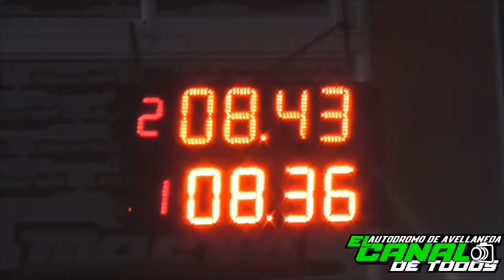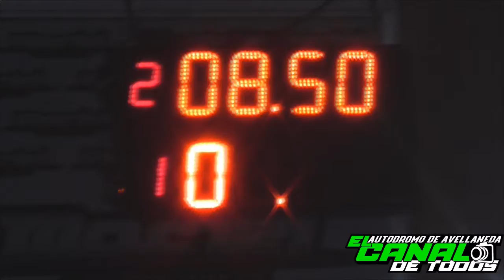clase 7 Picadas 23/06/2019 Autodromo de Avellaneda El Canal De Todos